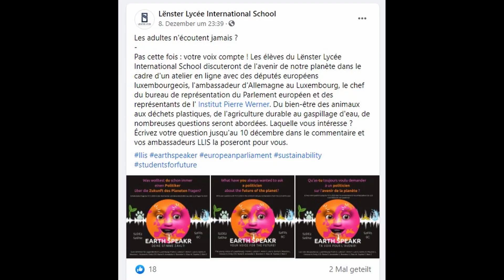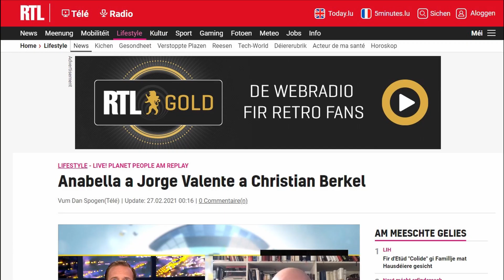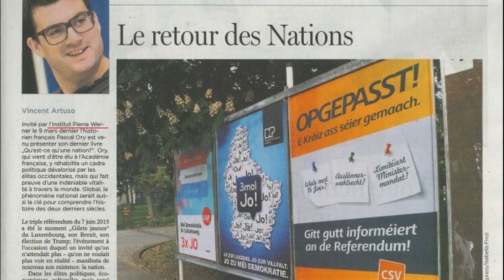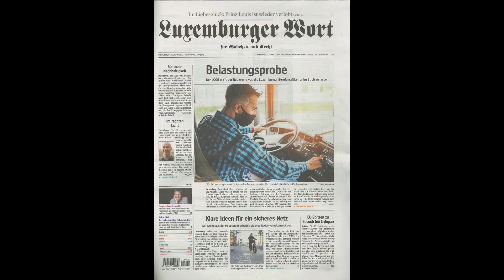Rückblick / Rétrospective 11/2020 - 04/2021 | Institut Pierre Werner